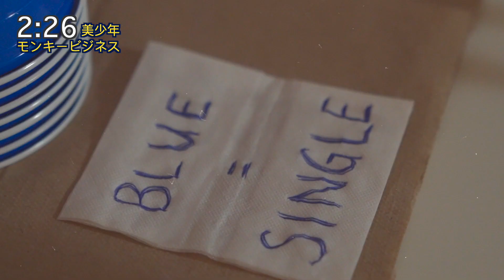Newby - Take Out (Official Music Video)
Follow Newby on Instagram.com/n3w6y